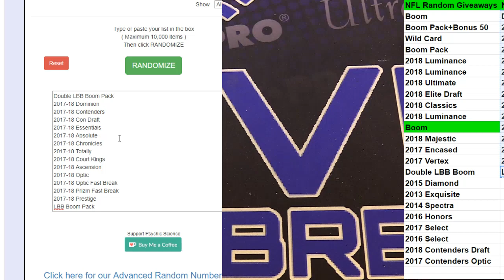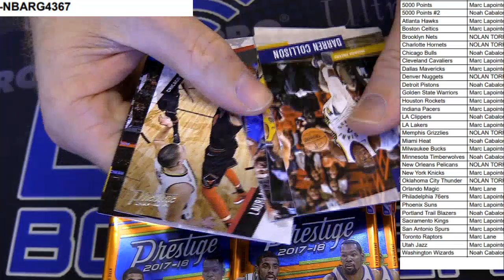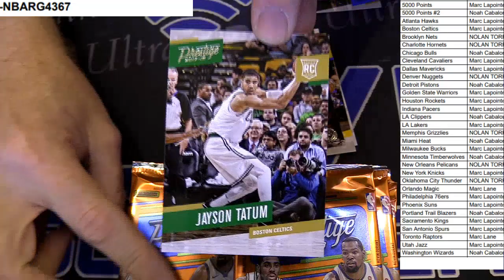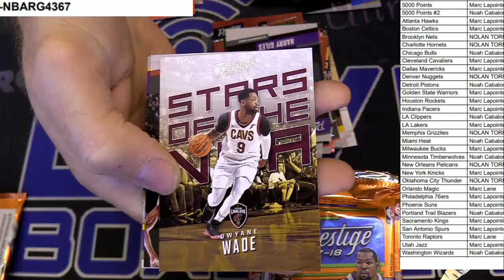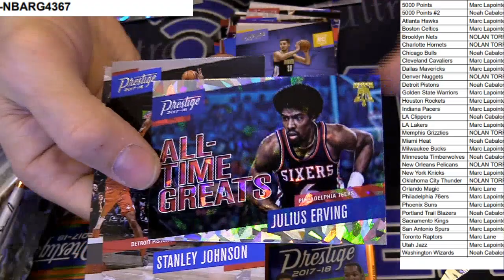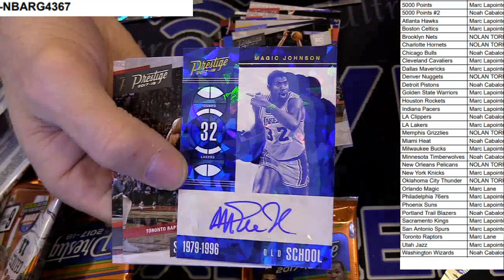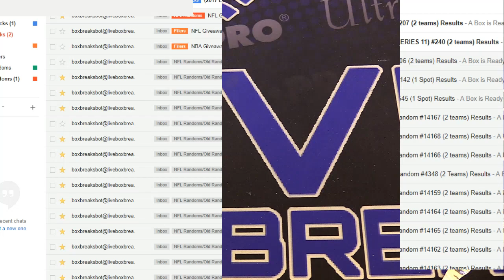NBA Randoms 4367 LBB